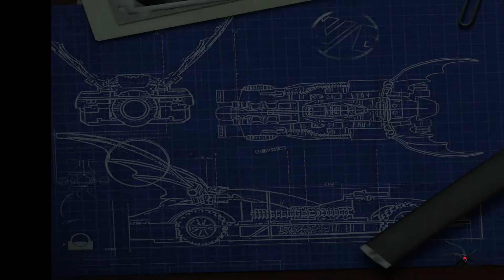didn't bank on batman | lego batman | lets play | ep 2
with bugs worked out, it's time to take on clayface, i bet he didn't bank on batman showing up